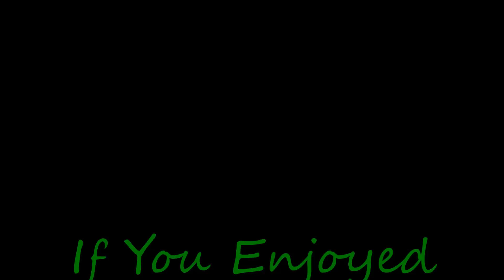Let's Play Hell - Ep. 41 - Extreme Supreme Highground FTW!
Things are looking scary, but our defensive position seems to work pretty well for me.  :)

My thanks to Slitherine LTD sending me the game and their blessing to cover it.  The game is a bit more challenging than you may think at first glance and the tactics can be quite deep.  There is already multiplayer available for the game as well two new modes just added, Skirmish and Co-Op!  So, if you want more info on the game, about the developers, or just want to pickup the game for yourself, here are the links you will need: